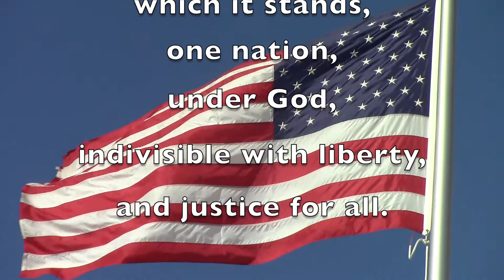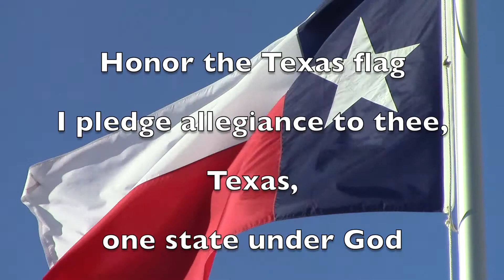Knight TV 4.3.15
School announcements Friday, April 3, 2015